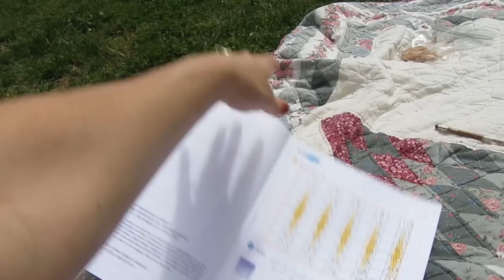Homeschooling Outdoors {Daily log}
Fun and beautiful day homeschooling OUTDOORS! Come along with us today as we go about our day today! Thank you so much for stopping by our channel. We hope you decide to stay. It’s a crazy, busy, hectic, but wonderful life and we wouldn’t change it for the world!